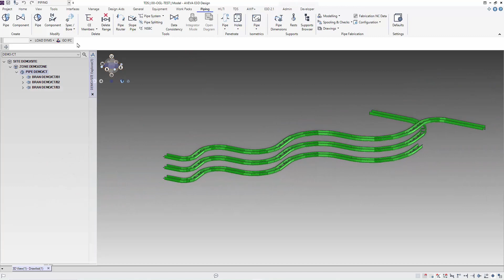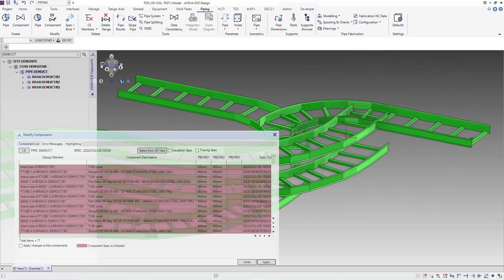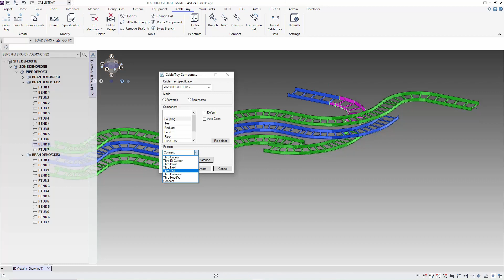E3D How To : Modifying Cable Tray Width by Pipe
In this video, we share with you how we modify the width of the cable tray that we have modelled. We are sure this happens to you before and you are being asked to modify the size, whether bigger or smaller.

We used the Piping Application to do this. AVEVA E3D is a well thought software that enables you to reuse a lot of what you create. If this application is tested in Cable Tray Application, with a little modification, it should be able to use in Cable Tray. But for this case, we use it to get maybe 20% efficiency with our work.

If you need to use AVEVA E3D to advance your business and deliver your goals, TDS Engr Solutions Pte Ltd provide consultation to get you on your way.
If you need customisation and creation of catalog and specifications for your project, we are available to do this.
We also provide automation for E3D deliverables as well as interfaces to other software.